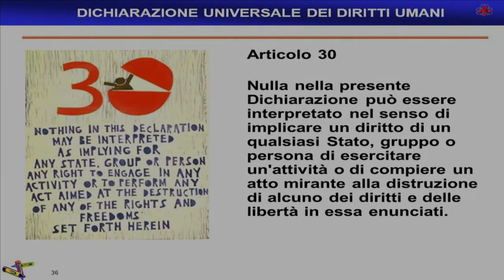I Nemici Dei Diritti Umani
La libertà è un' invenzione ?

MASTERFUSION CONTENT - Novembre 2021
Writer & YouTube creator, no profit
VIDEO TRA I PRIMI FATTI, BASSA QUALITA' AUDIO

Se vi è piaciuto questo contenuto e vi va,
LINK DI QUESTA PUNTATA

I consigli musicali di questo mese della rubrica MASTERSOUND

per WILD FUNK :

Bill Withers
You got the Stuff

per PUREST ROCK :

Skunk Anansie
My Ugly Boy

per WORLD MUSIC SPECIAL:

Carlinhos Brown
Vai Rolar

Arrivederci alla  prossima puntata e ricordiamo, il promemoria:

SINISTRA E' UNA QUESTIONE DI FILOSOFIA E RICERCA,
VALORI...NON MAESTRI.